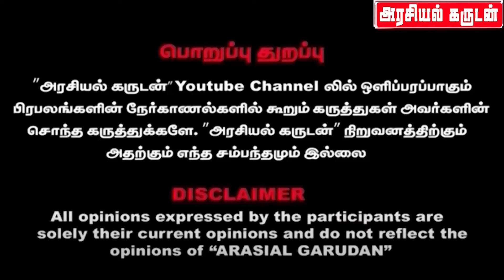சீமான் கொடுத்த அசைன்மெண்ட் | நாம் தமிழர் தரமான சம்பவம் | Kamatchi Naidu vs Airport Moorthy | Seeman